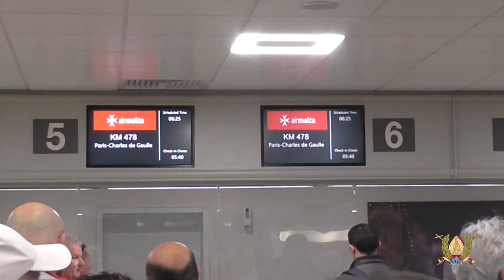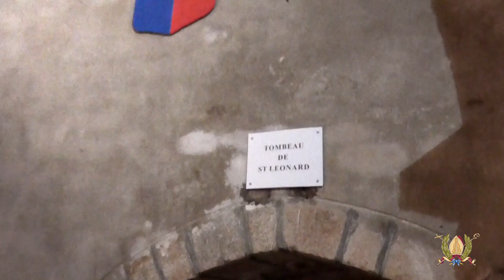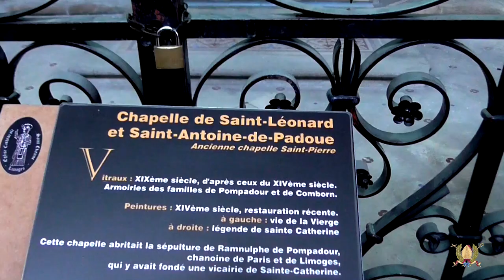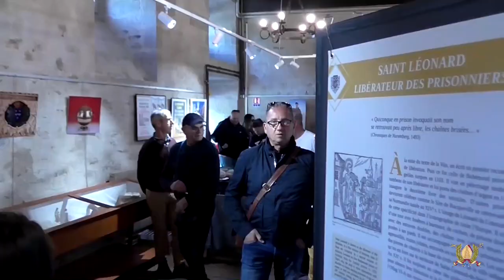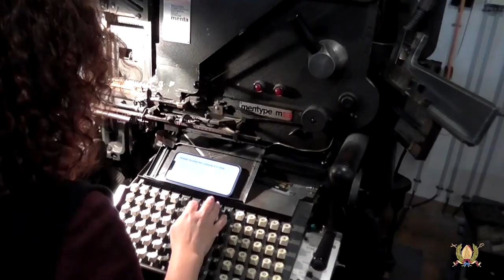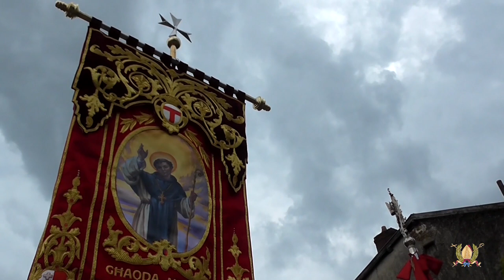Ostensions ta’ Saint-Leonard-de Noblat 2023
18 - 22 ta' Mejju 2023
Minn Ħal Kirkop Għal Noblat

Il-Banda San Leonardo tipparteċipa fl-Ostensions ta’ Saint-Leonard-de Noblat bi programm mużikali ġewwa l-Knisja Kolleġġjali u waqt il-purċissjoni bir-relikwi tal-Qaddis Patrun – fil-qalba tad-devozzjoni lejn San Leonardu għat-tieni servizz tagħha barra minn xtutna.